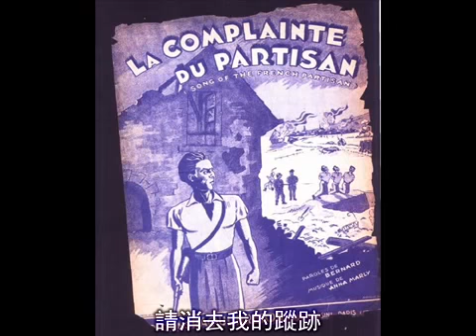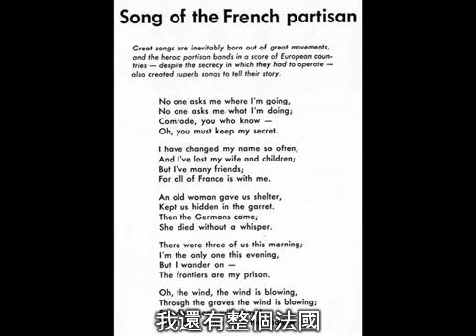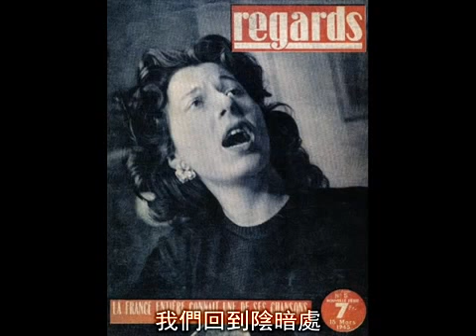La complainte du partisan反抗者的呢喃